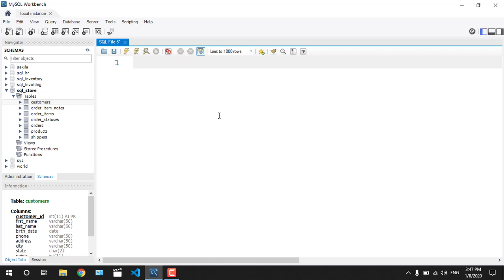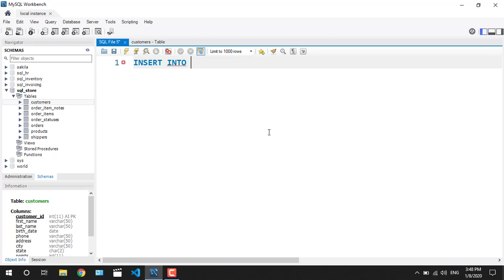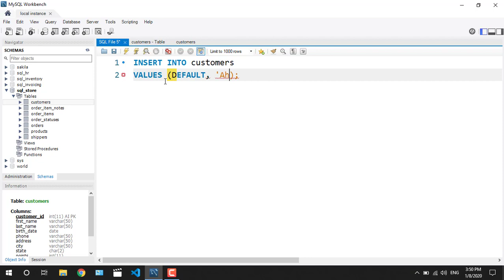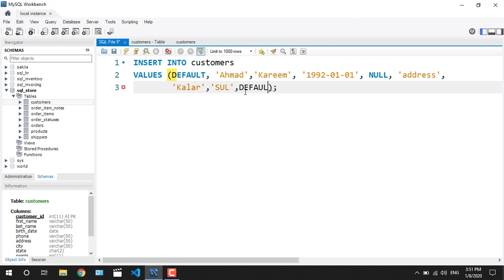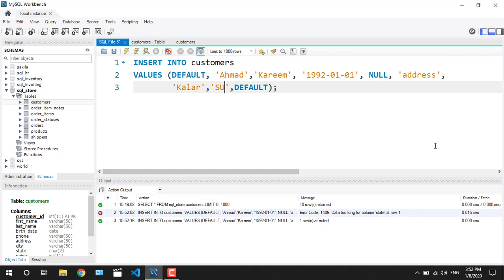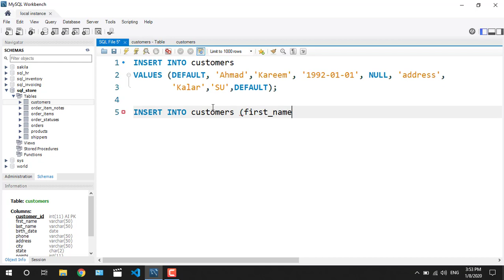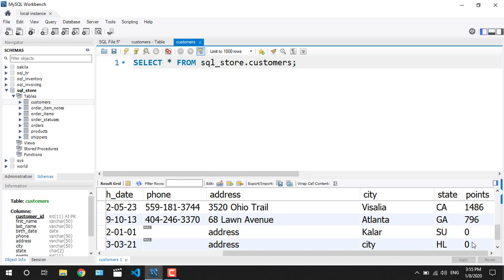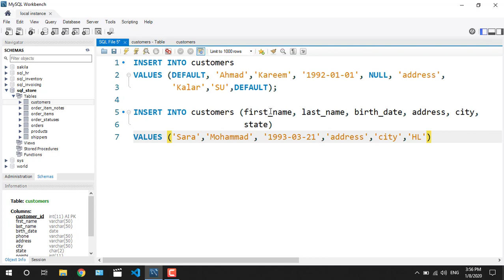23 Inserting a Row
In this lesson you will learn how to
- Insert a new row into a table